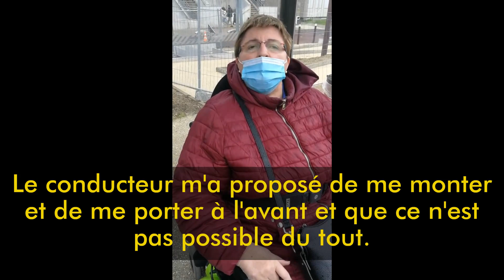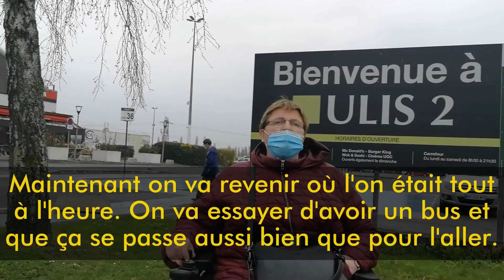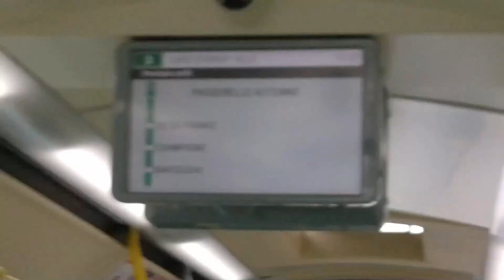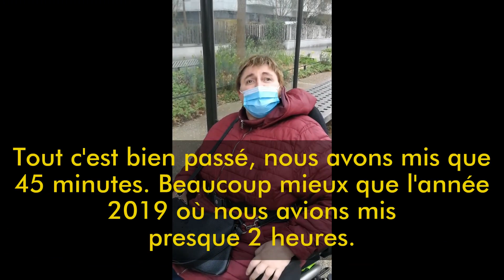ACTION MOBILITES ACCESSIBILITE - LES ULIS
Dans le cadre de sa journée sur l'accessibilité, APF France handicap Essonne et Seine et Marne organise une émission en direct sur Twitch le vendredi 30 avril à 14h sur la chaîne Twitch APFidfTV
Cette émission traitera du thème de l'accessibilité accordée aux personnes en situation de handicap. Cette vidéo servira d'appui aux intervenants.